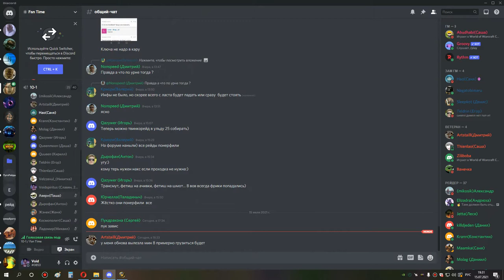3я часть ульда 25 шп 15 07 21